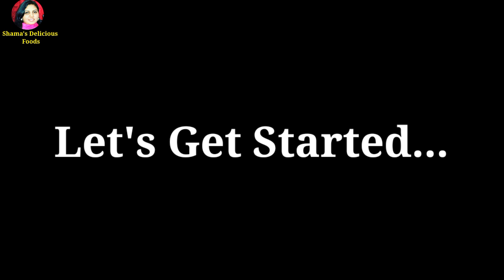Chicken Bread Recipe - Easy Chicken Bread Recipe in Urdu - Shama's Delicious Foods.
Chicken Bread Recipe by Shama's Delicious Foods Step by Step Quick and Easy Chicken Bread Recipe. Easy Bread Recipe method through a Video recipe. Chicken Bread easy recipe by Shama.

shama delicious foods channel | shamadeliciousfoods | chicken recipes | chicken bread recipe by shama's delicious foods | food recipes | baking with oven | baking without oven | salty recipes |